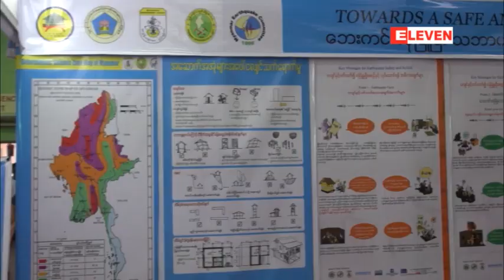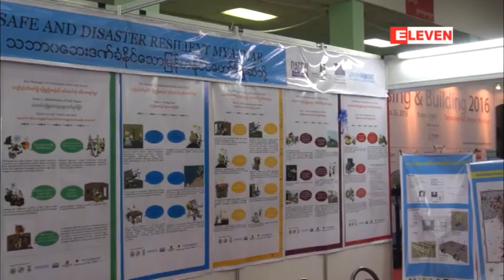ရန္ကုန္ၿမိဳ႕ေျမအမ်ိဳးအစားအရ ငလ်င္လႈပ္ပါက ငလ်င္လိႈင္းကို ပိုမိုႀကီးမားေစၿပီး..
ရန္ကုန္ၿမိဳ႕ရဲ႕ ေျမအမ်ိဳးအစားအမ်ားစုဟာ သဲေျမနဲ႔ႏုန္းေျမေရာေႏွာေနတဲ့ ေျမအမ်ိဳးအစားျဖစ္ၿပီး ငလ်င္ လႈပ္လာပါက ငလ်င္လိႈင္းကို ပိုမိုႀကီးမားေစၿပီး တုန္ခါမႈနဲ႔ ၾကာခ်ိန္လည္း ပိုမိုျမင့္မားႏိုင္တယ္လို႔ ျမန္မာႏိုင္ငံေျမ ငလ်င္ေကာ္မတီနာယက ေဒၚလွလွေအာင္က ေျပာၾကားခဲ့ပါတယ္။